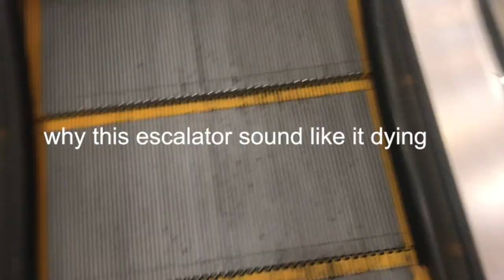I GOT MY NOSE PIERCED (again lol)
hope u lyked the video and make sure to scrubscript to my channel!

toodles poodles :) hugs n kisses

FAQ:
q: why are you the coolest person ever?
a: i was born this way lol

q: why are you SO beautiful?
a: again, born this way

q: what editing software?
a: imovie bc im broke